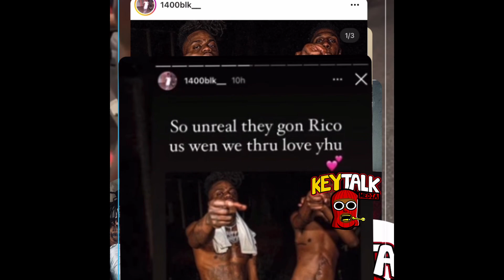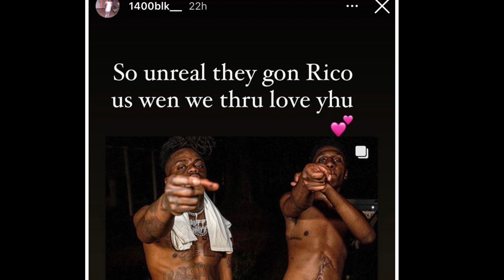JayDaYoungan Patna 1400blk KTRB PROMISE they SPINNING TILL they get A RICO or WIPEOUT Jay’s HITMEN